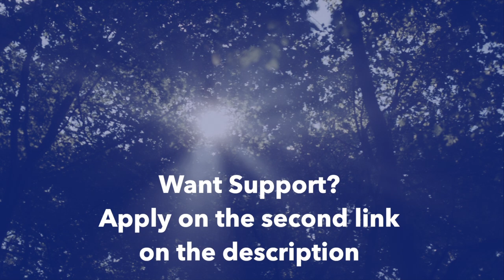Why is The Man You Crave Ignoring You?